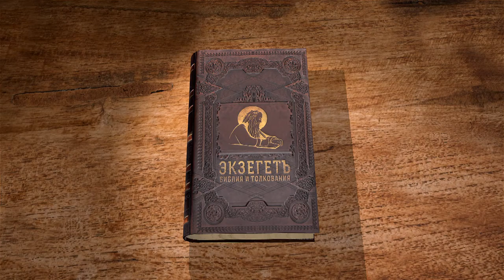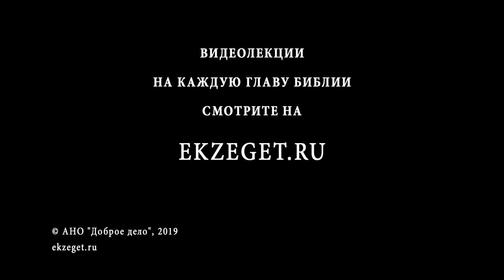2-я Книга Царств. Глава 17. Андрей Десницкий. Ветхий Завет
Совещание в стане Авессалома. Ахитофел, человек большого и коварного ума, предложил Авессалому быстро напасть и убить одного Давида, чтобы остальные разбежались. Привёл бы его совет к таким последствиям? Впрочем, гибель одного невинного помазанника Божия и установление беззаконного царства - большое зло. Хусий дал другой совет, выглядевший более резонным, но направленный на разрушение замыслов Авессалома: по словам Хусия, нападать немедленно - нецелесообразно, так как Давид, обороняясь, может нанести большое поражение, лучше подождать и собрать большое войско. Авессалом принял этот план, и так Господь разрушил лучший совет Ахитофела. Хусию удалось тайно послать гонцов к Давиду. Ахитофел покончил с собой. Сказано о новом военачальнике Израиля, Амессае. Конец главы рассказывает, как изголодавшимся верным людям Давида доставили пропитание.